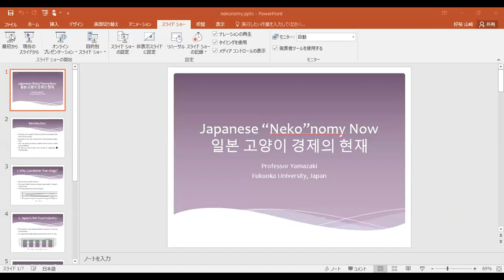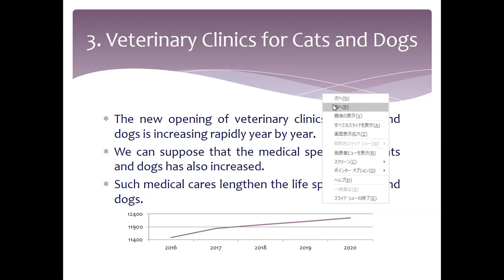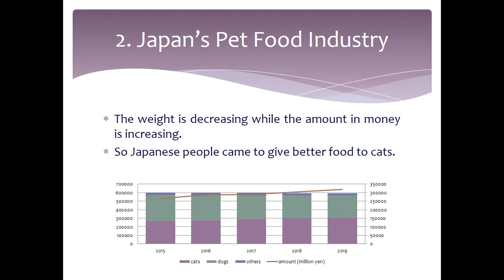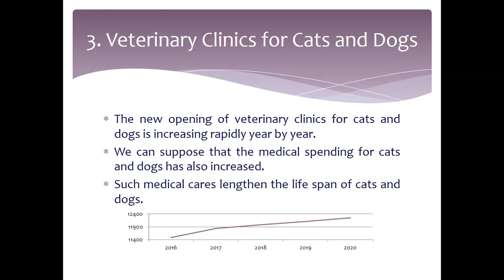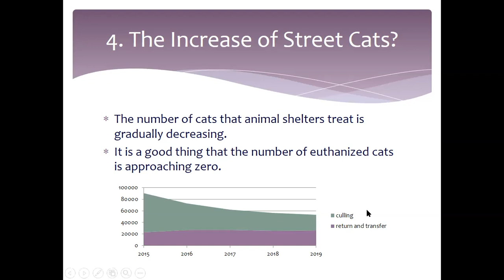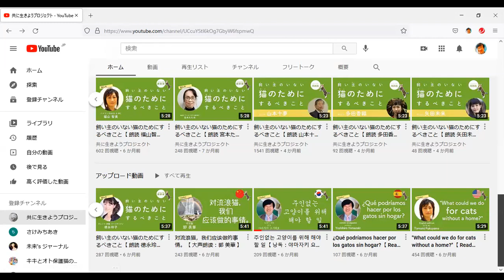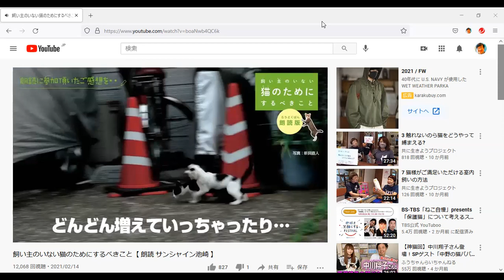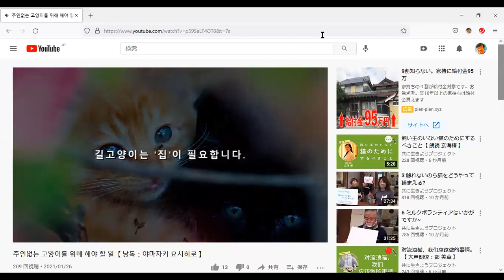Professor Yamazaki's lecture (the first day, 2021)